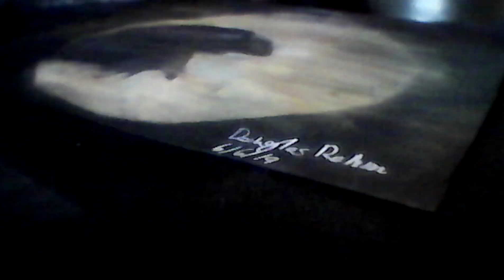Time lapse charcoal drawing Eagle and moon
will you fly high like an eagle or hide in a shell like a turtle? That's up to you but i suggest, you should fly high and soar